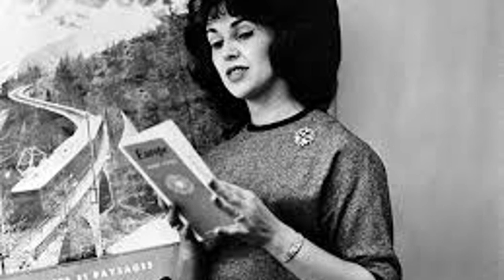Wanda Jackson - Look Out Heart